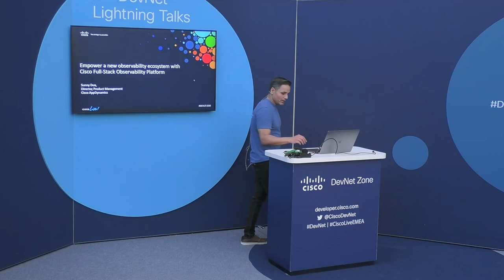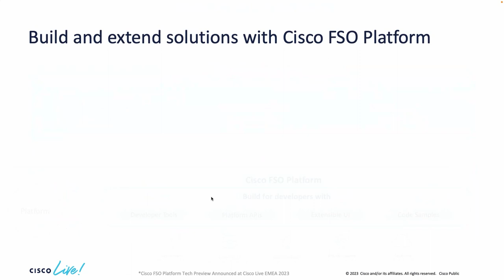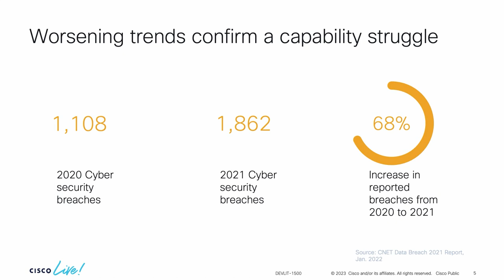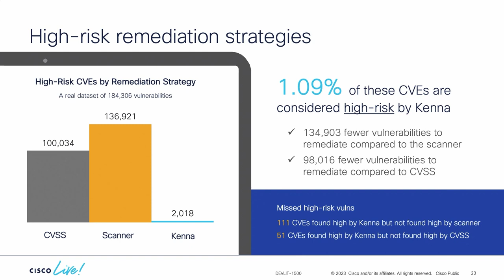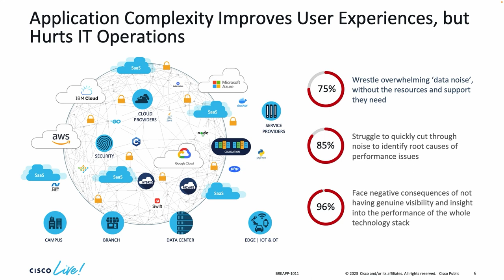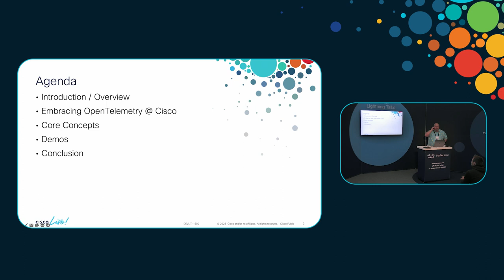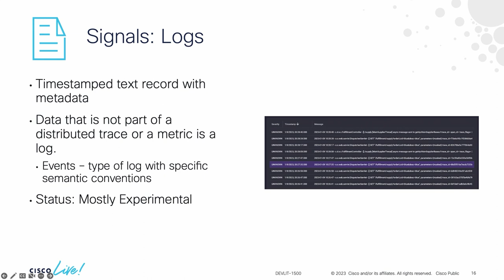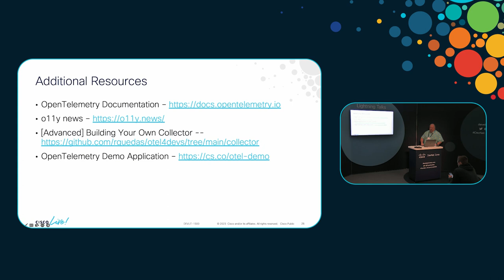Cisco AppDynamics Afternoon | DevNet Zone Takeover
Our friends in Cisco AppDynamics dropped by and hosted sessions... and Snacks through the DevNet Zone at Cisco Live Amsterdam. Check-out the whole takeover with us now!

04:00 - Empower a new observability ecosystem with an open and extensible Cisco Full-Stack Observability Platform - Sunny Dua
04:30 - Using full-stack observability to gain application threat visibility and the intelligent business risk insights - Randy Birdsall
05:00 - A CTO's guide to managing cloud native complexity and aligning application performance to business metics - Ben Haddox
05:30 - Leverage Open Source to Deepen Your Application Insights & Cloud Infrastructure Visibility - Wayne Brown